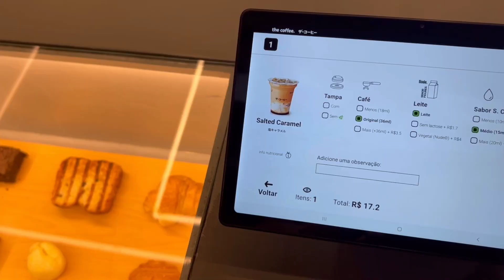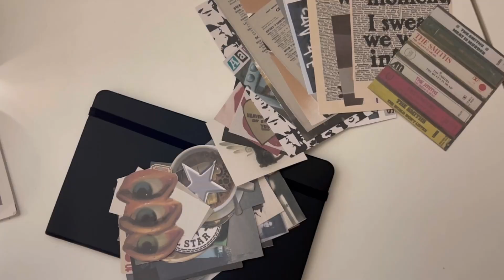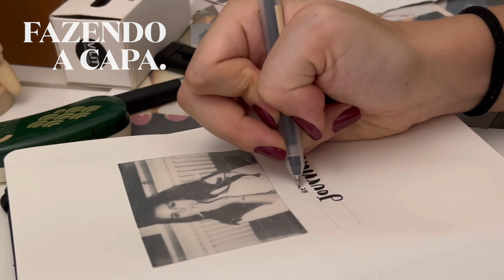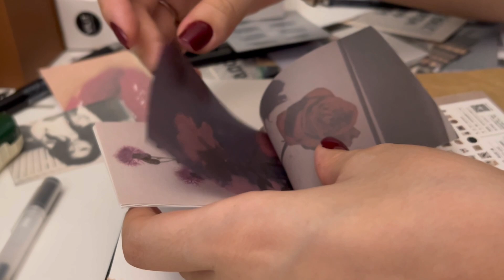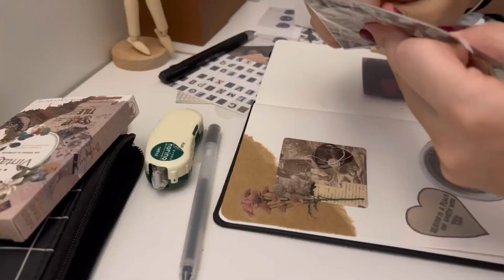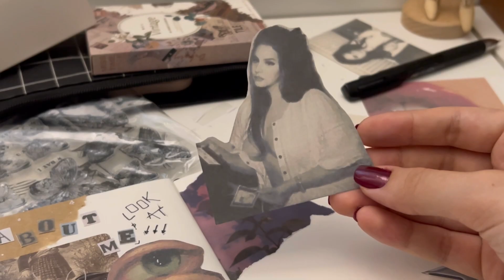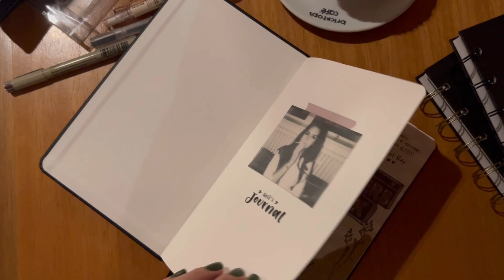journal with me ☆ | colagens, novo bullet journal e dicas!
como eu faço minhas colagens + bullet journal ☆
espero que vocês gostem do vídeo, podem deixar nos comentários dúvidas, curiosidades...

00:00 - ☆ introdução ☆
00:12 - imprimindo as imagens!
00:40 - café né, não poderia faltar rs
01:21 - oq é um bullet journal
02:17 - caderno + materiais que eu uso
03:20 - fazendo a capa
04:11 - primeira pág. de colagens + dicas!